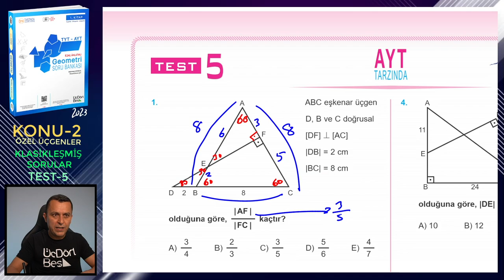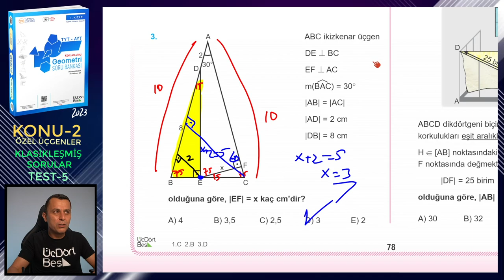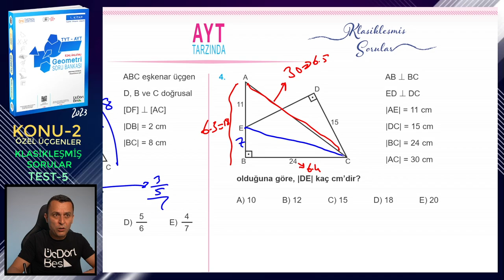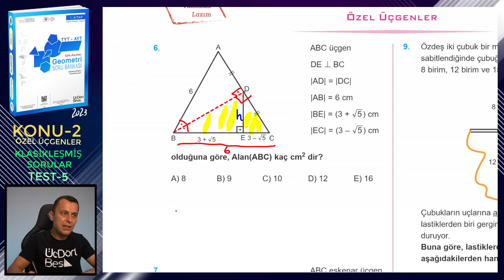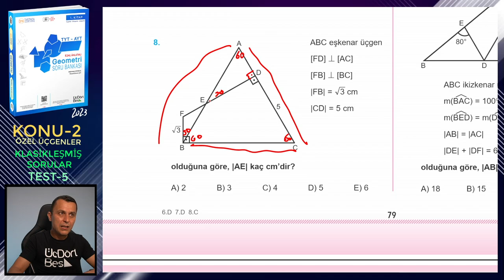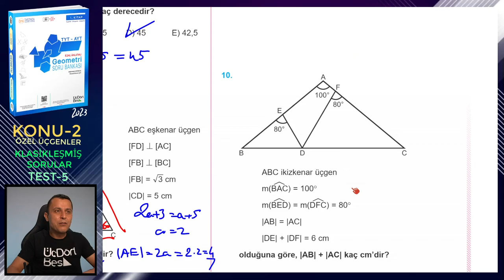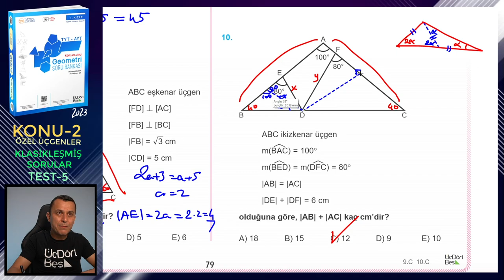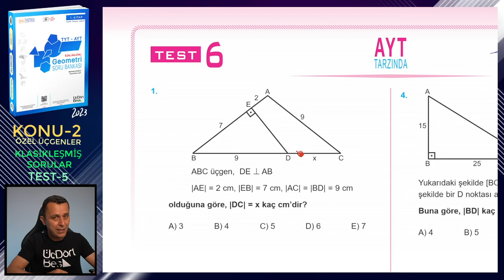TEST-5 | KLASİKLEŞMİŞ SORULAR | ÖZEL ÜÇGENLER | ÜçDörtBeş GEOMETRİ SORU BANKASI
Üç Dört Beş Geometri Soru Bankası (1. kitap) kitabındaki (2023 basım) Özel Üçgenler konusundaki Klasikleşmiş Sorular testlerindeki Test-5'in çözümü